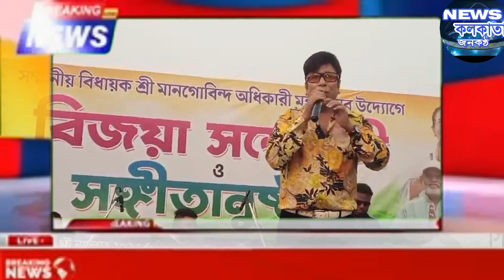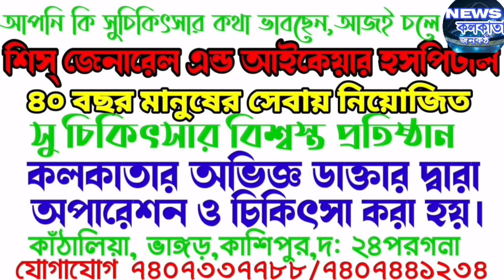ভাতারে বিধায়কের উদ্যোগে বিজয়া সম্মেলনী ও সঙ্গীতানুষ্ঠান জমজমাট